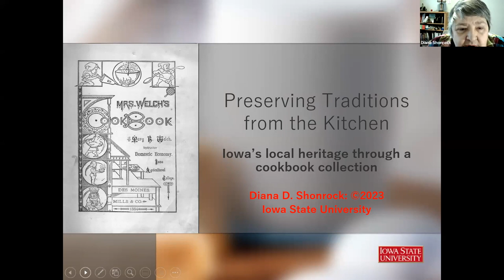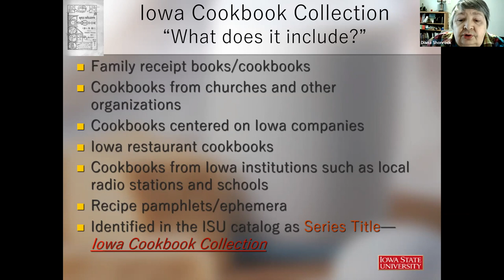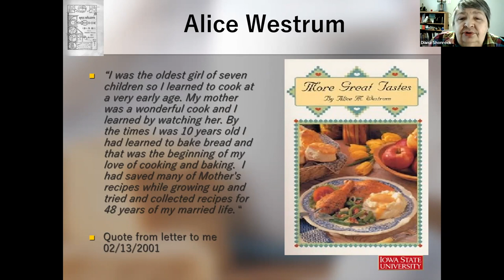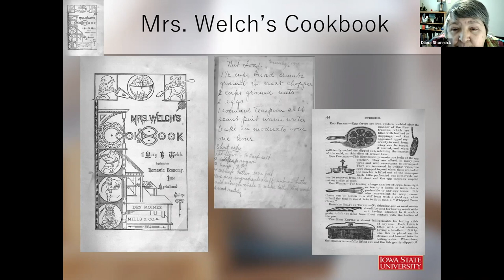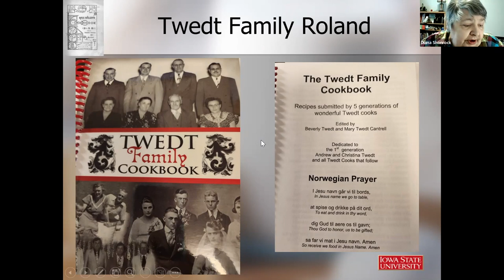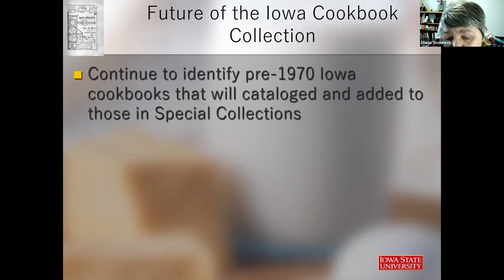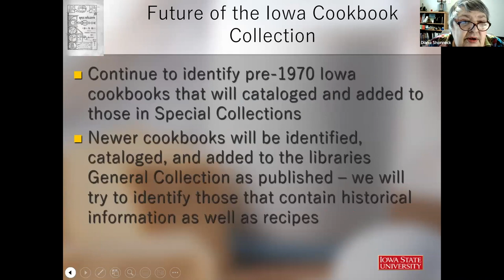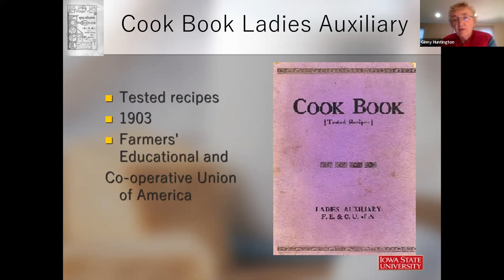Genealogy Plus | January 2023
The study of families and genealogy crosses a variety of topic areas close to who we are as cultures and families. ISU’s Community Cookbook collection illustrates how some of our food traditions link and are linked to who we are and how we have grown, changed, and adapted as ethnic cultures and families.

This collection contains about 5,000 pre-1975 archival cookbooks from Iowa organizations, individual families, and historic figures. This presentation introduces the collection and discuss its historic value and impact on today.